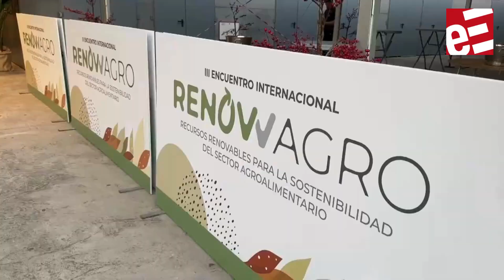La sostenibilidad futura del sector agroalimentario se debate en Sevilla en el III Encuentro Interna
Sevilla acoge desde este martes el III Encuentro Internacional Renowagro, un evento que reúne a cerca de un millar de personas durante dos jornadas para abordar los retos y oportunidades del sector agroalimentario en la era de la sostenibilidad. Bajo el lema ‘Recursos renovables para la sostenibilidad del sector agroalimentario’, el encuentro reúne a representantes de todos los actores implicados en este sector clave para la economía global.

El evento, organizado por Fertinagro Biotech y sus Cátedras Universitarias, pone el foco en la importancia de la bioeconomía circular en la gestión de los recursos orgánicos, destacando su potencial para lograr una mayor rentabilidad económica, ambiental y social. En este contexto, se debate cómo garantizar la sostenibilidad a largo plazo del sector agroalimentario.